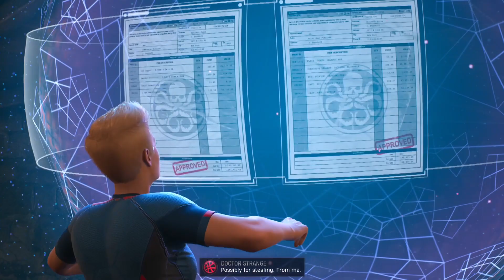Marvel Midnight Suns Let's Play Part 22: Fallen Venom W/ SJ THE ARTISAN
Marvel Midnight Suns Let's Play!

A truly special Let's Play episode with international artist SJ THE ARTISAN!

International artist SJ THE ARTISAN hails from the mean streets of Youngstown, Ohio. A rising hip hop star who's worked tirelessly to build his career in Asia and beyond, in 2022 he dropped twelve singles including "Renaissance Man", "The Word (feat. Roseair)" and "My Time". Check out his music on Spotify, Apple Music, and Netease and sub to his channel down below!

UNLEASH THE DARKER SIDE OF MARVEL

When the demonic Lilith and her fearsome horde unite with the evil armies of Hydra, it’s time to unleash Marvel’s dark side. As The Hunter, your mission is to lead an unlikely team of seasoned Super Heroes and dangerous supernatural warriors to victory. Can legends such as Doctor Strange, Iron Man, and Blade put aside their differences in the face of a growing apocalyptic threat? If you’re going to save the world, you'll have to forge alliances and lead the team into battle as the legendary Midnight Suns.

With an array of upgradeable characters and skills allowing you to build your own unique version of The Hunter, you will choose how to send Lilith’s army back to the underworld.